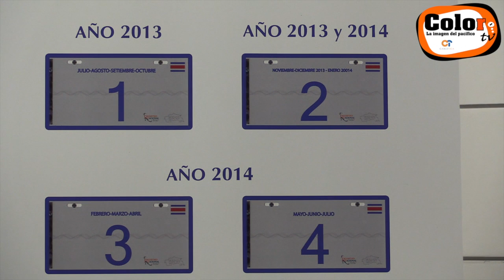Cambio de Placas para vehículos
Conozca cuando le corresponde cambiar la placa de su vehículo. Por ley, toda la flotilla nacional debe de hacer el cambio, desde vehículos livianos hasta carga ancha, así como vehículos especiales, estatales y de municipalidades.